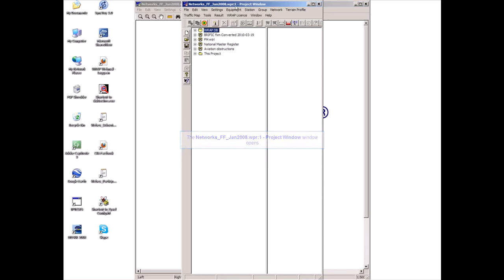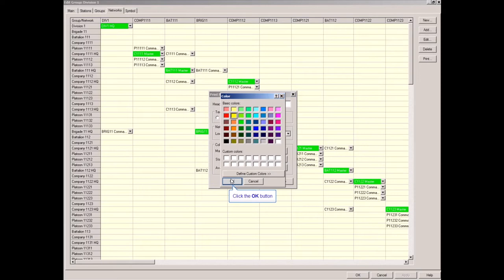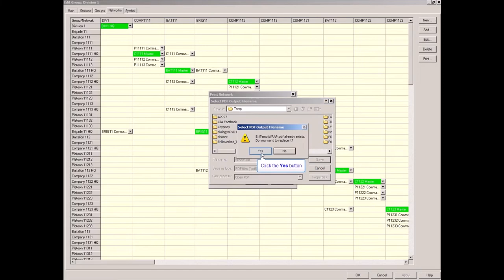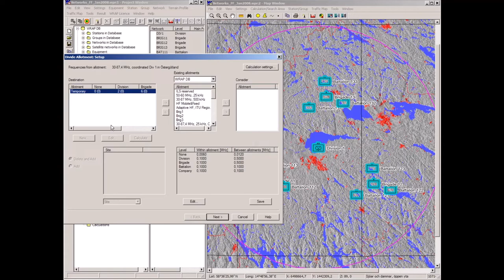Altair WRAP: Network Management